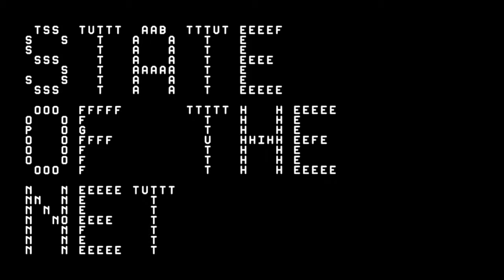Are data really improving the business (and our life)? | State of the Net 2015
Panel conversation
Are data really improving the business (and our life)?
Lessons learned dealing with the explosion of digital data around us

Elena Rasa, Chief Data Officer for the Generali Group
Fabrizio Porrino, VP Global Public Affairs di FacilityLive
Angelo Ghigliano, Country Director of eDreams ODIGEO Italy
Ton Zijlstra, independent change management consultant